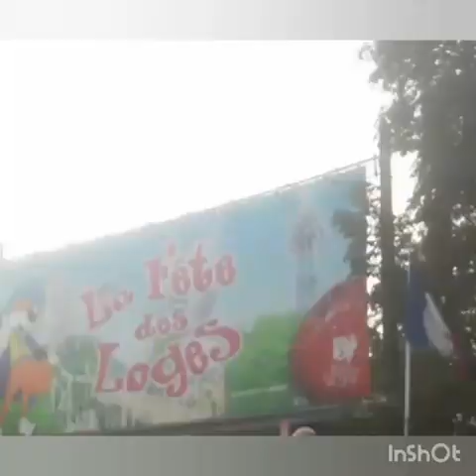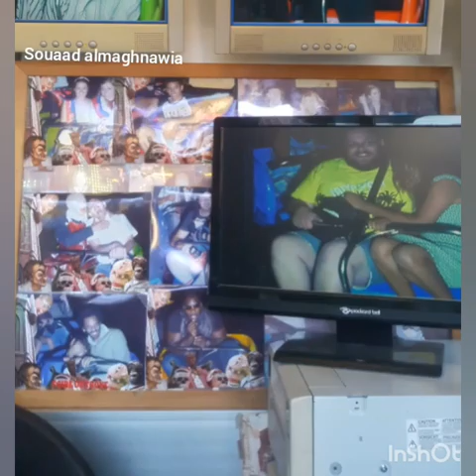Sortir🎡🎢🎠 avec mes amis à la Fête des Loges🎪🎭